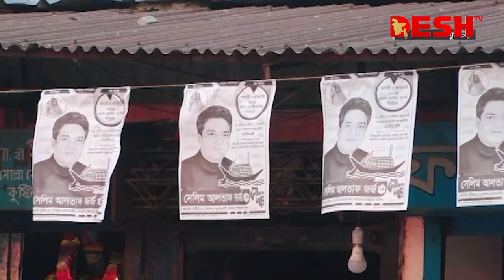কুষ্টিয়া-৪ আসনে নৌকার বিপক্ষে মাঠে সক্রিয় পদধারী নেতারা | Kushtia-4 | Election 2024 | News | Desh TV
»» Office Address:
42, Shaheed Sangbadik Selina Parveen Sarak, Malibag 1217 Dhaka, Dhaka Division, Bangladesh